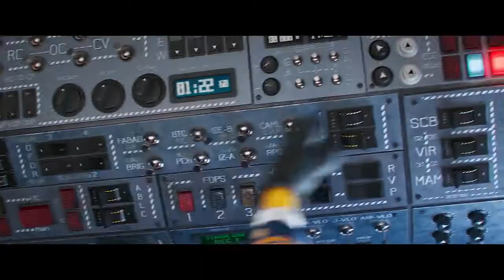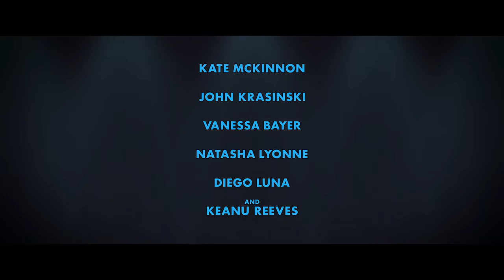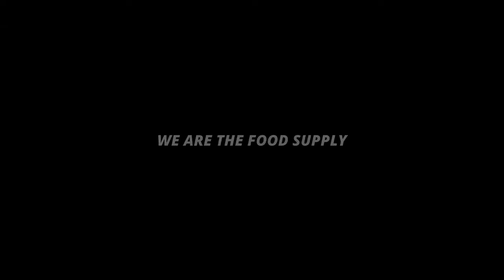NEW MOVIE TRAILERS 2022 | Infozilla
00:00 Prey Predator 5
00:45 Spiderhead
02:37 She Hulk
04:23 Avatar 2 The Way of Water
06:00 Jurassic World Dominion
08:05 Resident Evil
10:04 The Boys Season 3
12:41 Crestar And The Night Stallion
16:05 Thor 4 Love and Thunder
17:33 Minions 2 The Rise of Gru
19:57 Puss in Boots 2 The Last Wish
22:24 Paws of Fury The Legend of Hank
24:45 DC League of Super Pets
 27:10 Land Shark